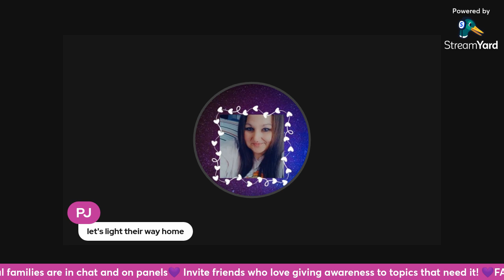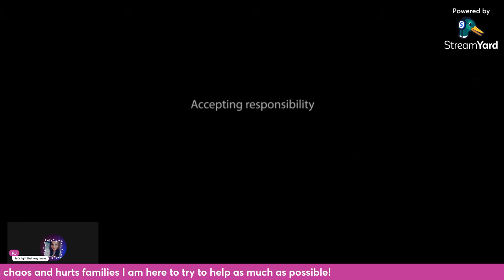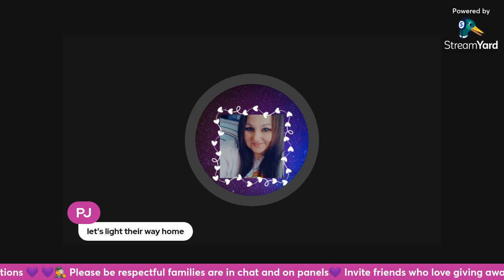Pamela Smart accepts responsibility in her husband's death as she seeks commutation